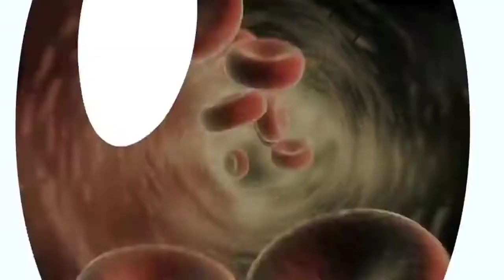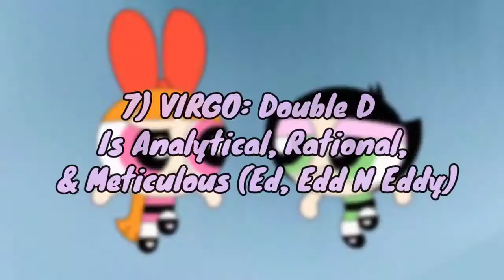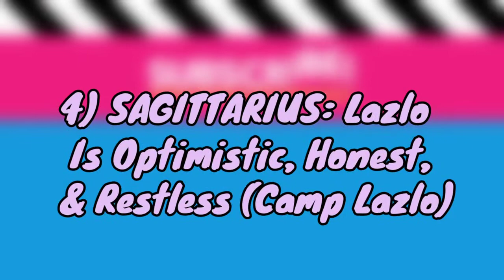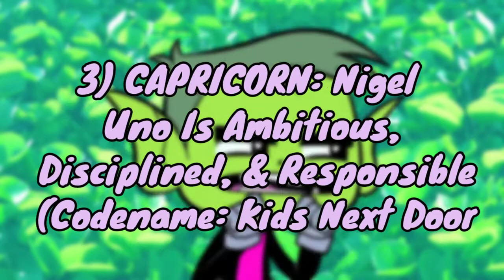Which 2000s Cartoon Character Are You, Based On Your Zodiac Sign!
Today we're looking at Which 2000s Cartoon Character Are You, Based On Your Zodiac Sign!

ALSO, make sure to turn our post notifications on so you never miss any videos for ours!